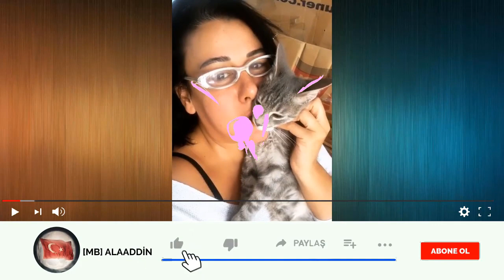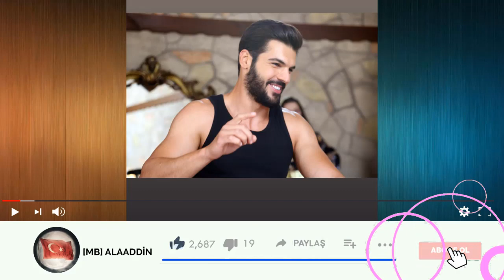YENİ GELİN - 60. BÖLÜM KAMERA ARKASI